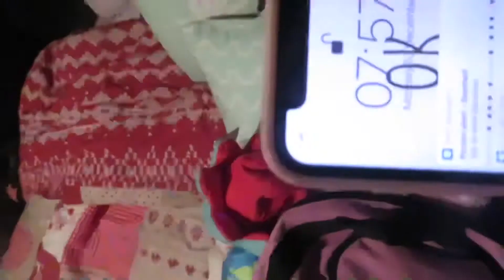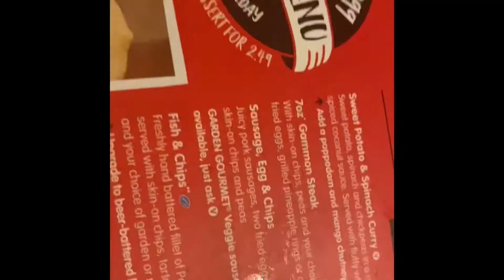Vlogmas Day 13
Hello everyone happy Monday! Wow what a lovely meal I had today thank you so much to my mum and bro for a great time and to the people at the restaurant